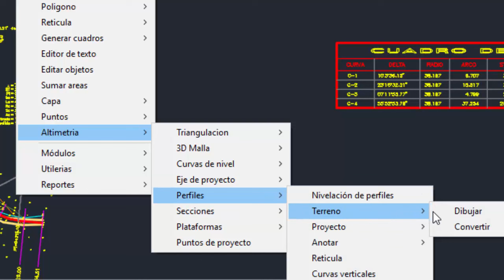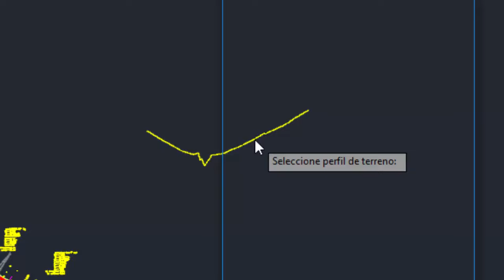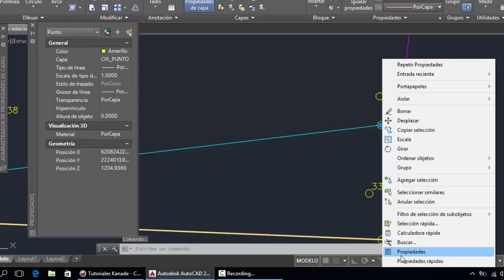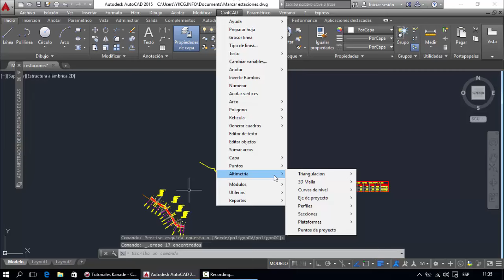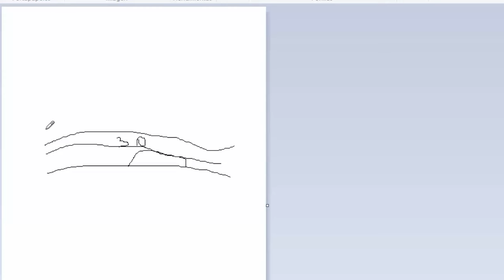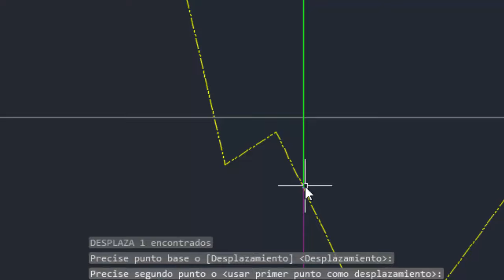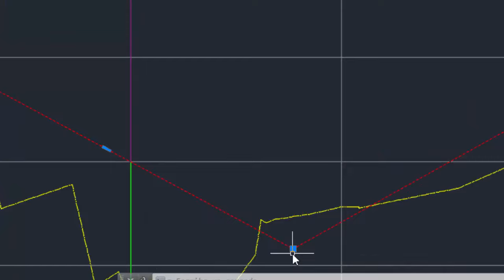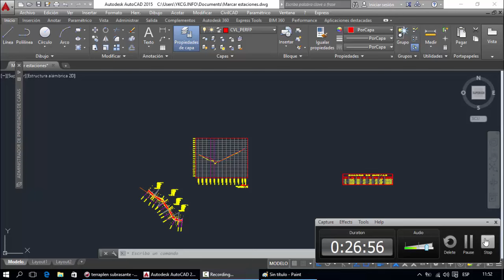Obtener perfil de terreno y proyecto [CivilCad] [Topografía]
Un perfil topográfico es un corte o sección a lo largo de una línea dibujada en un mapa. En otras palabras, es como si se pudiera rebanar una porción de la Tierra y separarla del resto para poder verla de lado a lado; la superficie de esta rebanada sería el perfil topográfico.